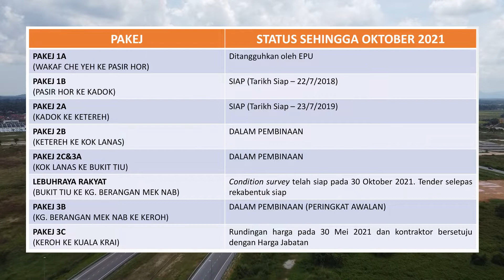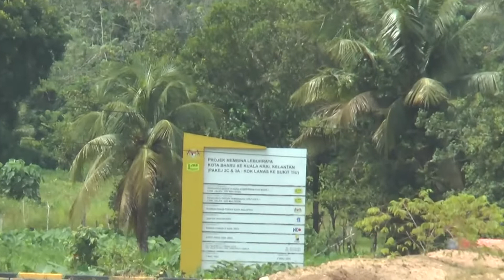Kemajuan Lebuh raya KBKK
Lebuh raya Kota Bharu - Kuala Krai (KBKK): Kerja-kerja pembinaan semasa bagi Pakej 2B (Ketereh - Kok Lanas) sudah capai 72.48% dan dijangka siap menjelang April 2022.

Lebuh raya KBKK  sepanjang 71 kilometer bersambungan dengan CSR dari Kuala Krai ke Simpang Pelangai, Bentong sepanjang 390 kilometer akan merancakkan pembangunan ekonomi selain menjimatkan perjalanan dengan selesa dan lebih selamat kepada rakyat di dalam negeri dan di perantauan.